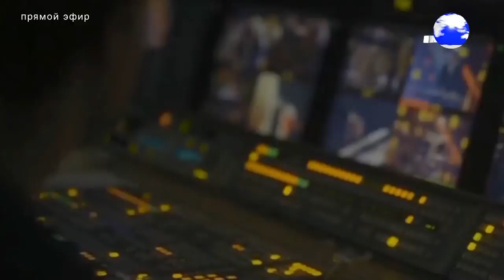В гостях у Страны FM Алексей Ретеюм и Никола Мельников